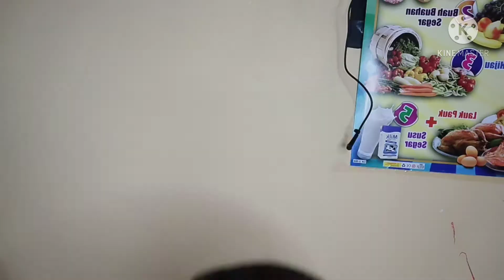RESEP ROTI BAKAR ala ARKA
Roti bakar adalah makanan yang enak dan sangat mudah dibuat. makanan ini sangat digemari oleh semua kalangan termasuk anak-anak.

Kali ini Arka dan mama membuat roti bakar bersama-sama. Selain menyenangkan, ternyata memasak bersama anak banyak sekali manfaatnya loh..

Adapun beberapa Manfaat Mengajak Anak Memasak adalah sbb:
*Membuat Anak Tertarik Mengonsumsi Makanan Sehat
*Anak Dapat Mengetahui Manfaat Berbagai Macam Makanan
*Mengembangkan Kemampuan Motorik dan Indra Anak
*Mempererat Hubungan Ibu dan Anak
*Mendorong Kemampuannya untuk Bekerja Sama Sebagai Tim.